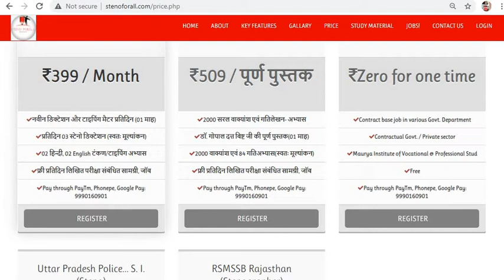Recording of Live Free class 04-06-2021(1) 09:42PM for RSMSSB, UP SI(Steno), Bihar Police ASI(Steno)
To Join Google Meet
Meeting URL:

Download for More Hindi or English Steno / Shorthand
e-Books or p.d.f. format

English Books
1. Simple (Pitman) Shorthand / Steno / Short-hand (Dr. G. D. Bost)
2. Legal Dictation (Dr. G.D. Bist) With Advanced Outline
3. Speedography-I (Dr. G.D. Bist) with Advanced outline
4. Speedography-II (Dr. G.D. Bist) with Advanced outline
5. Speedography-III (Dr. G.D. Bist) with Advanced outline
6. Model Speed Dictations (MSD-I) (Dr. G.D. Bist) with Advanced outline
7. Model Speed Dictations (MSD-II) (Dr. G.D. Bist) with Advanced outline
8. Model Speed Dictations (MSD-III) (Dr. G.D. Bist) with Advanced outline
9. Model Speed Dictations (MSD-IV) (Dr. G.D. Bist) with Advanced outline
10. Sir Kailash Chandra(1-to-24 Volume)
11. Progressive Shorthand Aall Volume)

Hindi Books
1. विशिष्ट आशुलिपि (डॉ. गोपाल दत्त बिष्ट) // Vishit Aashulipi (Dr. G.D. Bist), (Hindi)
2. Vishisht Gatilekhan Nirdeshika, विशिष्ट गतिलेखन निर्देशिका (With Advance Outline)
3. विशिष्ट डिक्टेशन (डॉ. गोपाल दत्त बिष्ट)
4. उच्च गतिलेखन – 250 श.प्र.मि. (डॉ. गोपाल दत्त बिष्ट)
5. आशुलिपि विज्ञान – शोध ग्रंध (डॉ. गोपाल दत्त बिष्ट)
6. आशुलिपि शब्दकोष – वृहत (डॉ. गोपाल दत्त बिष्ट)
7. आशुलिपि शब्दकोष – लघु (डॉ. गोपाल दत्त बिष्ट)
8. कार्यालय एवं सचिव पद्धति (डॉ. गोपाल दत्त बिष्ट)
9. शब्द चिह्न कोश एवं आशुलिपि अभ्यास (डॉ. गोपाल दत्त बिष्ट)
10. आनंद आशुलिपि मासिक पत्रिका (01 से लेकर 30 पत्रिका)
11. शीघ्र लिपि पत्रिका (1-से-25 पत्रिका)

For Improve your Steno-Skill in few months used
or our YouTube Channel (Stenoforall).

संपादकीय डिक्‍टेशन लाइव ।।SSC,HSSSC,RSMSSB,ARMY,CRPF,BSF. दिनांक- 05/05/2021

DR.GD.BIST, SSC,DSSB,CBSC, steno for all# Free FREE Online classes- Steno/Shorthand, Typing(Hindi/English/Punjabi/Marathi/Gujrati), Mock Test, GK NOTES, ENGLISH NOTES, MATHEMATICS NOTES, अपने phone पर पाने के लिए contact करें 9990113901 only

खुश खबरी सभी साथियों आप और आपके परिवार के 10th-12th पास करने वाले या पास कर चुके युवक-युवतियाँ अगर आशुलिपि(शार्टहैंड/स्टैनोग्राफी) क्षेत्र में करियर बनाना चाहते हैं, कम-से-कम कंप्टीशन और कम-से-कम समय में सफलता पाना चाहते हैं और एक क्लर्क से ऊंचा पद व क्लर्क से अधिक वेतन या एक (A-ग्रेड) सरकारी नोकरी पाना चाहते हैं। तब उसके लिए हमनें शुरू की है एक नई पहल बहुत ही अनुभवी अध्यापकों-अध्यापिकाओं द्वारा जो आपको रोजना अपने घर पर ही तैयारी करने का मौका देती है बिना किसी शुल्क, बिल्कुल फ्री एकदम फ्री.. इस सुविधा का लाभ उठाने के लिए आप हमारे इस YouTube चैनल को Like/Subscribers करना न भूलें। Like,Share अगर आप हमारे Whatsapp Group जुड़ना चाहते है तब हमें SMS कर सकते हैं यहां हमने सभी सुविधाओं को ध्यान में रखते हुए युवक-युवतियों के लिए (हिन्दी और अंग्रेजी) दोनों भाषाओं के लिए अलग-अलग ग्रुप बनाए हुए हैं.. इसके अलावा आप हमें 24*7 कभी भी MSG द्वारा कोई भी जानकारी ले सकते हैं हमारे व्हाट्सएप नम्बर पर।
Steno ForAll MISSION SUCCESS 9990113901 और 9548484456 दोस्तों आपको हमारे द्वारा दी गई जानकारी कैसी लगी जरूर बताने का कष्ट करें. अगर कोई और जानकारी चाहते हैं तब जरूर पूंछे, कृपया लाईक और शेयर करना न भूलें...
RSMSSBSTENOGRAPHER.2020-21
UPHIGHCOURT.2020-21
SSCSTENO.2020-21
DSSBSTENO.2020-21
RJHIGHCOURT.2020-21
CBSESTENO.2020-21
UPSSSCSTENO.2020-21
HIGHCOURTOFGAUHATI.2020-21
MUNICIPALCORORATIONCHANDIGHARH.2020-21
GOAPOLICE.2020-21
INCOMETAXINDIA.2020-21